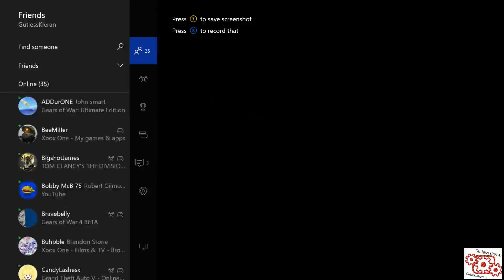Gears of War 4 Dodgeball Multiplayer Beta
Welcome to the Gears of War 4 Beta.
I have been counting down the days for this to come around and so far I am enjoying it. I hope that you do to.